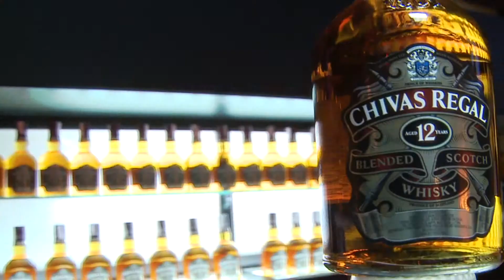Noticolor Chivas, nos trae su nueva oferta “Chivas House” (6)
Chivas, nos trae su nueva oferta “Chivas House” en donde los invitados podrán disfrutar de un ambiente agradable.